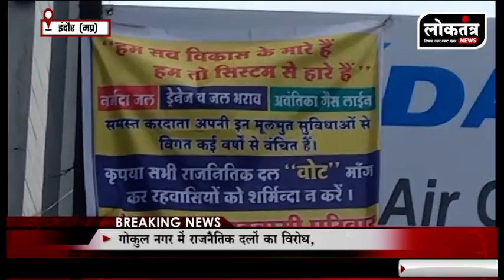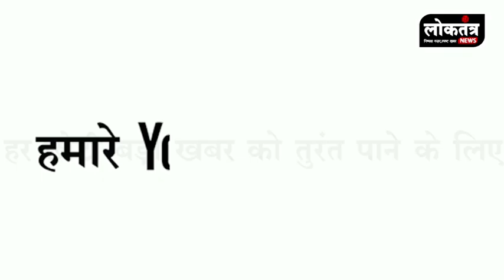Loktantra फिर चला बुलडोजर,कांग्रेस उतरी सड़क पर,जनता उतरी सड़क पर, बदला मौसम,राजनीतिक दलों का विरोध